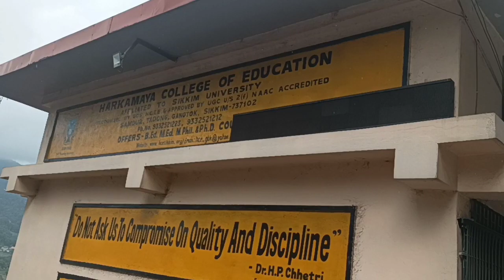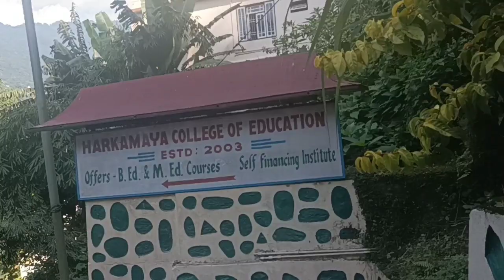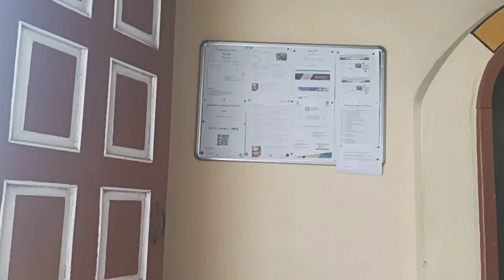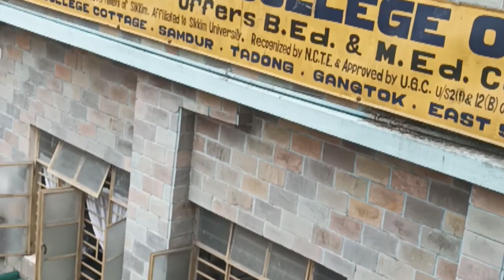college tour @harkamaya college of education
Musician:BDKSonic
@radhikarai. our new journey 😇
let's make the most out of it and explore in all the way we can 😍